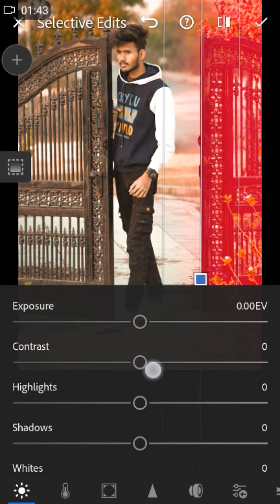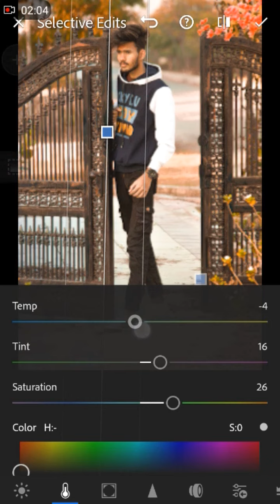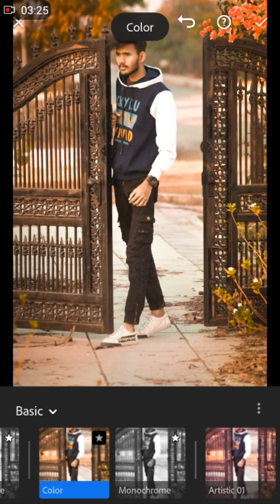How to edit dark pic with lightroom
Hlo❤ viewers. 🤗
Aaj is video aap dekhnge ki, kis trh lightroom se kisi pic ko edit krte h.
Is video me aapko ek pic dikh rhi hogi jo bilkul bhi aachi nhi LG rhi h, us bhot cooledit krenge. So pls don't skip the video.